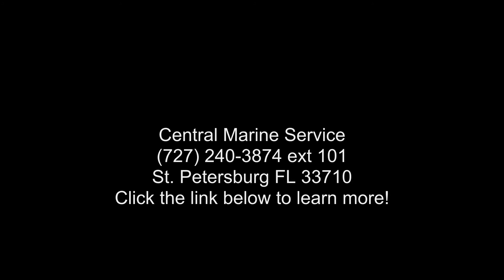2019 Parker 2520 XLD SC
The famous Parker 25 Deep Vee.

 2019 Parker 2520 XLD SC
Changing seasons can be tricky. Parker and #8217;s Sport Cabin boats are built to welcome the changing weather with comfort in mind. The enclosed cabin allows 365 days of protection from the sun, rain, heat and cold. The standard opening windows, lockable cabin door, upholstered seating combined with nimble handling sets the cabin models apart. The superior fabrication blended with optional features such as Garmin electronics, second station, and rocket launchers customizes these boats to your boating needs.
Features may include:
Aluminum Pilothouse Door

Electric Flushing Head w/Holding Tank  and  Macerator Pump

Compass

Windshield Wipers (p  and  s)

Dual Trumpet Horn

Pulpit w/Roller

Anchor Locker On Foredeck